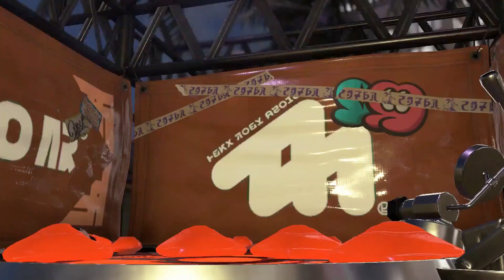Splatoon 2 Splatfest Baseball vs Soccer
Just some matches from the Splatfest
Soccer side